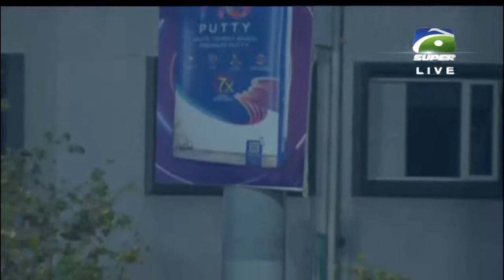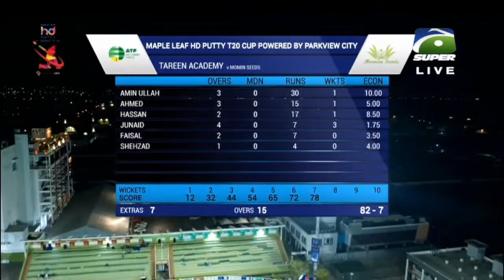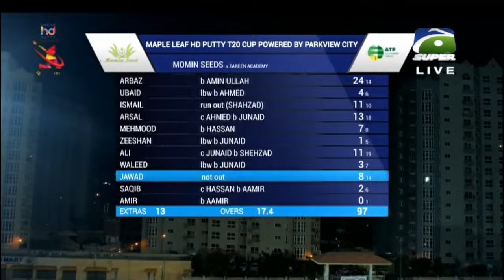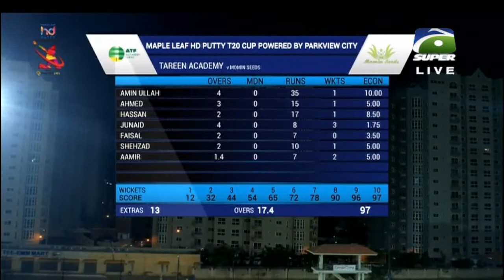Live: Tareen Academy vs Momin Seeds | T20 Cup | Ramadan Cup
Live: Tareen Academy vs Momin Seeds | T20 Cup